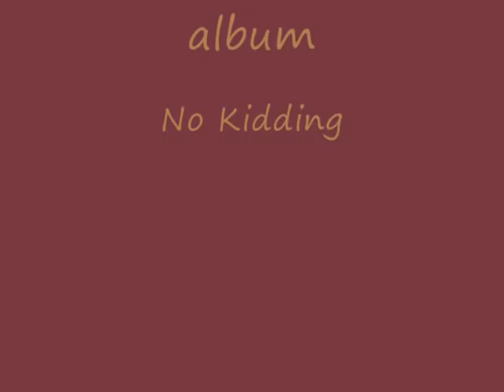Frayed Knot - Banks of the Bann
Traditional song. Lyn Watts vocals, Charlie Watts acoustic guitar, Terry Lees main acoustic guitar and Roddy Turner fiddle. Taken from the 1993 album "No Kidding".